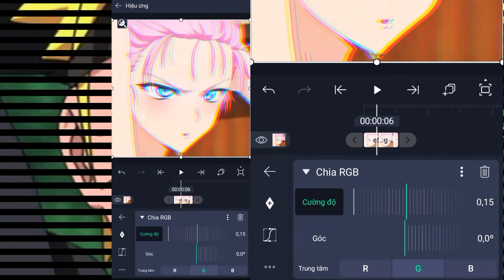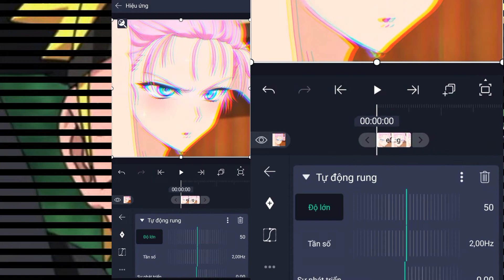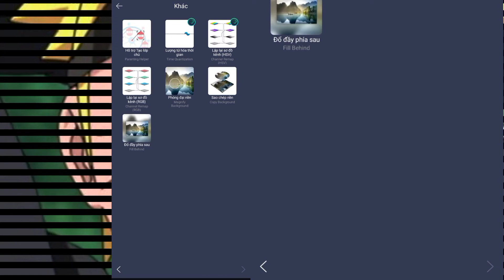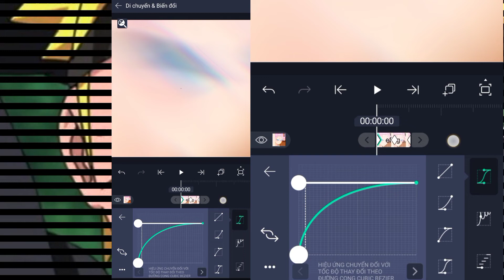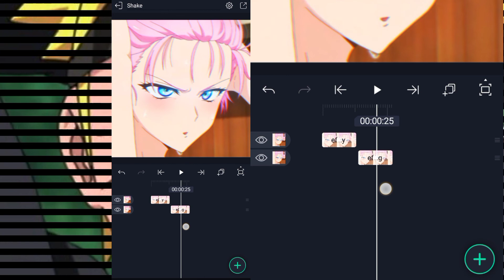tutorial Shake Alight motion ✨♥️(Amv/Edit)senazm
Tutorial Shake Alight motion hiệu ứng với chuyển động nhẹ